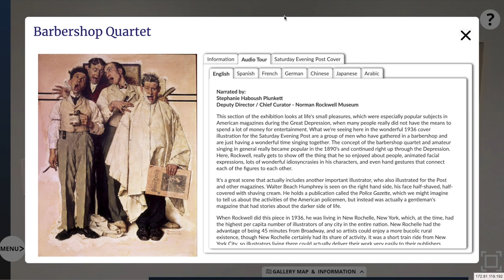Virtual Exhibition – Norman Rockwell: Imagining Freedom (trailer #2)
Welcome to Norman Rockwell: Imagining Freedom.

Organized by the Norman Rockwell Museum, Imagining Freedom is a virtual exhibition that explores the history and enduring legacy of President Franklin D. Roosevelt’s concept of the Four Freedoms.  The exhibition also highlights the important role played by Norman Rockwell and other American artists in communicating and advancing these democratic values.

America had not yet entered World War II in January 1941 when President Roosevelt introduced the idea of Four Freedoms as the core human rights that all people deserve. Americans would need to preserve these freedoms in the face of the threat presented by the rise of fascism: Freedom of Speech, Freedom of Worship, Freedom from Want, and Freedom from Fear.

It would be the job of America’s artists to turn President Roosevelt’s abstract ideas into unforgettable images. Chief among these artists was Norman Rockwell, whose series of paintings became a national sensation, inspiring Americans then and now.

Organized chronologically the exhibition begins in Depression era America and explores how Roosevelt’s words and Rockwell’s artworks became inseparable in the public imagination. The exhibition goes on to look at Rockwell’s work of the 1960s. These Civil Rights Era paintings reflect Rockwell’s longstanding commitment to tolerance and equality and show him grappling with the new social issues of the day.  The final section of the exhibition asks contemporary artists to consider what freedom and democracy mean to them today.

Imagining Freedom brings together over 400 artworks and objects organized into 8 thematic galleries. Viewers can explore layers of content drawn from the Museum’s collections and archives, including audio and video, reference photographs and studies, interviews, historical documents, letters and artist’s statements.

To navigate the virtual exhibition:

Use the menu at the left, the map at the bottom, or move your cursor through the galleries to explore on your own. Click on the Introduction in each gallery for a general overview on the themes and content. Further information about every work on view can be found by selecting the object and choosing from a menu of options. More specific instructions on how to use this experience can be found by clicking on the (?) button at the top right.

We hope you enjoy Norman Rockwell Museum’s first-ever virtual exhibition.